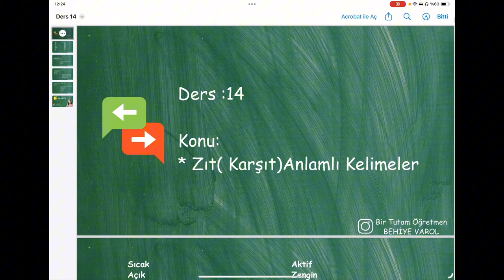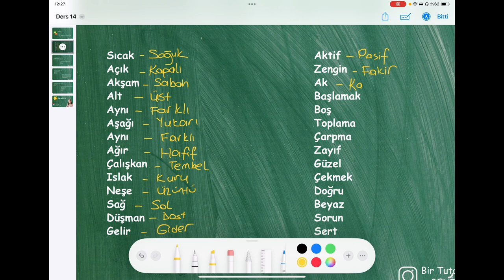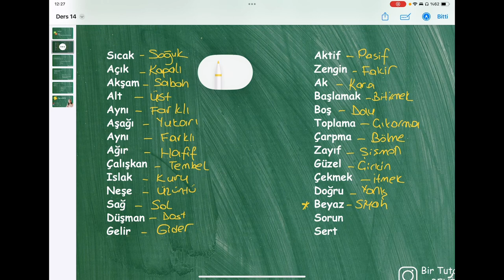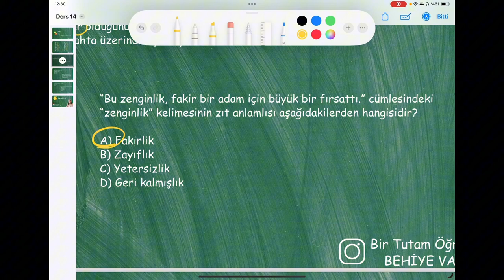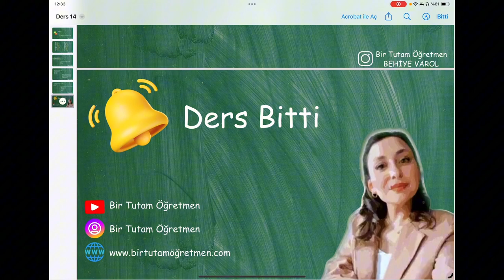4. Sınıf Türkçe - Zıt (Karşıt) Anlamlı Kelimeler